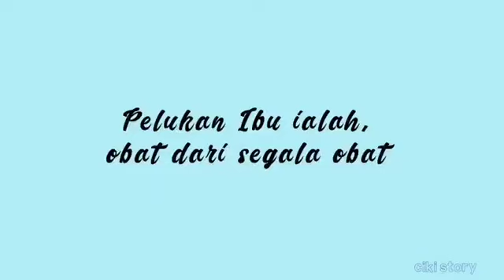Melan canvas @melan canvas • Foto dan video Instagram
arsip 22 desember 2019. repost my own instagram @melanihidayati
app :
adobe after effects
adobe premiere

art, motion by me